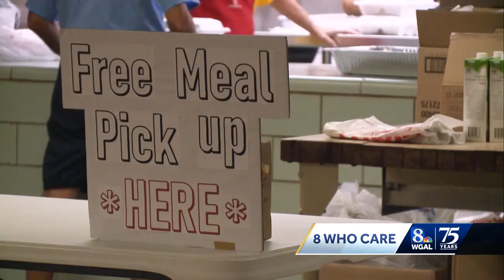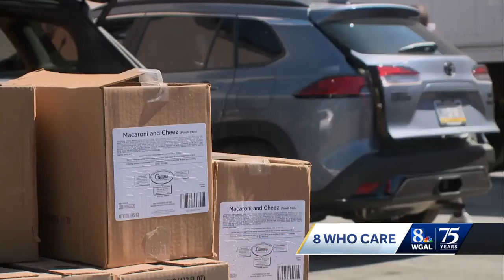Woman helps others one free meal at a time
Sally Schonewolf, who prepares free meals for community members in Dauphin County, is an 8 Who Care Award winner.